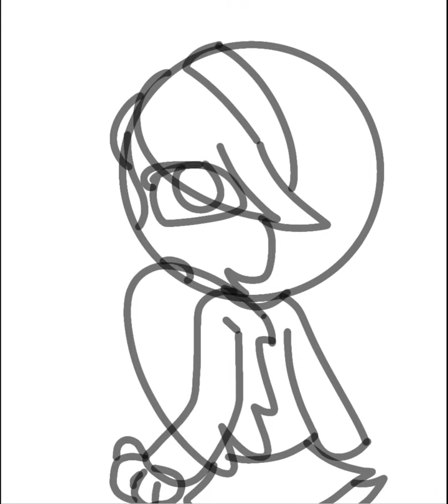new oc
yo i got a new character